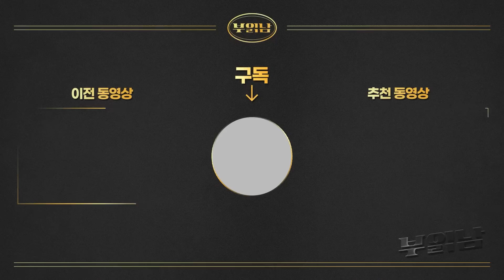'피의 보복' 시작한 이스라엘, 앞으로 세계 경제 어떻게 되나 [이선엽 이사 1부]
신한투자증권 이선엽 이사과 함께 이스라엘-팔레스타인 분쟁부터 미국 금리 인상 여부 그리고 주식투자의 방향성에 대해 이야기를 나눠봤습니다

이스라엘 '피의 보복' 개시! 앞으로 세계경제 어떻게 되나?
'전쟁 선포'한 이스라엘, 세계 경제 어디로 가는가?
중동의 화약고 이스라엘, 세계 경제의 미칠 파장은?